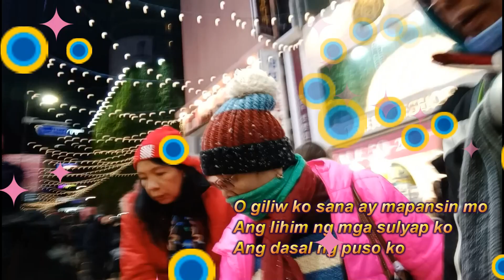Ngayong pasko giliw ko {VIDEOKE}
Christmas love song
Kantahan na!